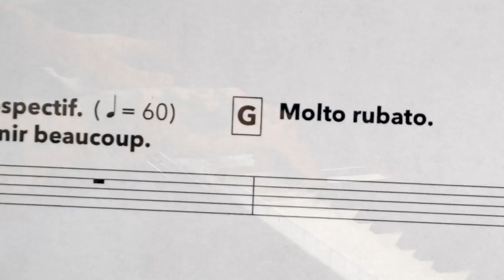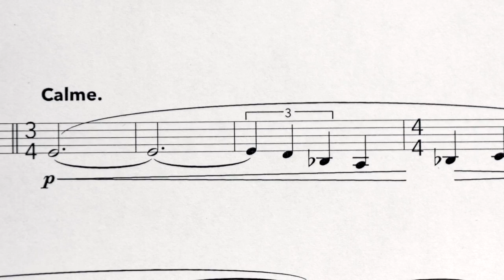Concertino in Bb Major for theremin, 2 violas, cello and piano | Aleks Schürmer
Premiered in Montreal in August 2019, this concertino is part of the contemporary chamber music repertoire for theremin composed by canadian composer @aleksschurmer. Sometimes humourous, absurd, bitter or melancholic, the tone of this piece in two parts is ever-changing. It is also intended to be a technical challenge for the theremin player, with some impossible melodic passages...

      I. "Rencontre improbable" - vif et gai (0:00)
      II. "After-hours - l'entrée au Parnasse" (4:31)

Special thanks to Pianos Bolduc for letting us record in their beautiful store and to the awesome page turner Antoine Malette-Chénier.

Our 2022 album "À ses derniers pas, entrant dans la boue" features a version for theremin and 2 pianos, available to stream on all platform

      Theremin: Grégoire Blanc
      1st Viola: Pemi Paull
      2nd Viola: Zach Levin
      Cello: Leah Plave
      Piano: Aleks Schürmer